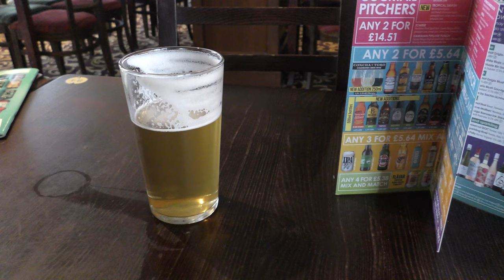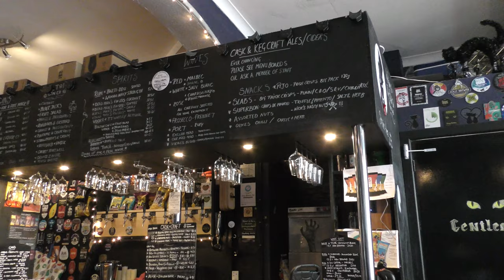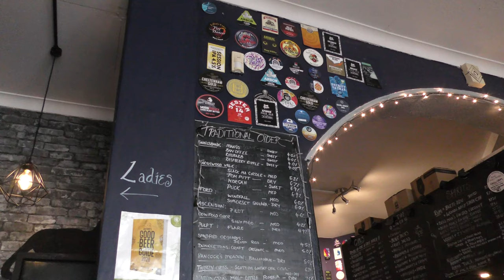Cats On The Wall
A double optimised departure and the carpark had an app, despite what the website said.  Costa just around the corner from the carpark. Coffee and a Bacon Roll, of course.

Meanwhile The Black Cat Micro is Full FTTC and is full of the Finest of Cask and Keg. Note, it’s Card only. Big Crisps too.